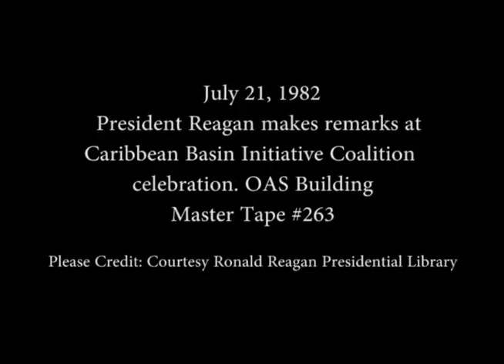President Reagan's Remarks at Caribbean Basin Initiative Coalition celebration on July 21, 1982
Full Title: President Reagan's Remarks at Caribbean Basin Initiative Coalition celebration at OAS Building, Washington, DC on July 21, 1982

Access Restriction(s):Unrestricted
Use Restriction(s):Unrestricted